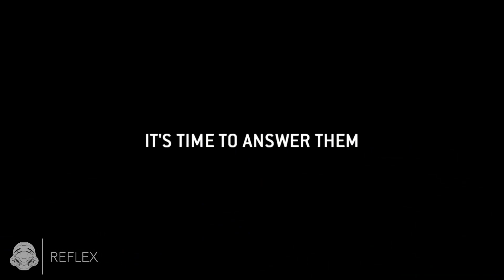NEW HALO PC GAME UPDATE!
This is a quick update in relation to the new PC game, Installation 01! Hopefully this information will be useful to those of you who are unsure to download this when it releases in early 2018.

Add on Xbox - ReflexHalo

- Reflex

Video uploaded & Owned by Reflex...